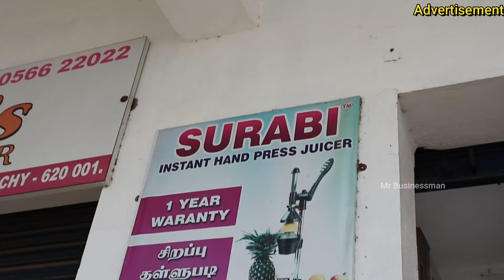ஒரு நிமிசத்துல ஈசியா ஜுஸ் ரெடி பன்னலாம் | Low Cost Electric Juicer | mr businessman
Low Cost Electric Juicer, electric juicer machine trichy, surabi enterprise trichy, hand juicer machin, hand juicer machine tamil, juicermachine, mixer, kitchengadgets,

SURABI ENTERPRISES,  NO60,  KAREES COMPLEX,  SRIRAM NAGAR,  KARUMANDAPAM,  TRICHY620001

SURABI ENTERPRISES, NO 473, RAMANUJAM NAGAR,  KAMARAJAR ROAD,  COIMBATORE 15

        ❌இது கடை நம்பர் கிடையாது ❌
                         No Shop Number

உங்க கடை மற்றும் தொழில் சம்பந்தமாக எங்கள் சேனலில் விளம்பரம் செய்ய தொடர்பு கொள்ளவும்
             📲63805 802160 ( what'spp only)